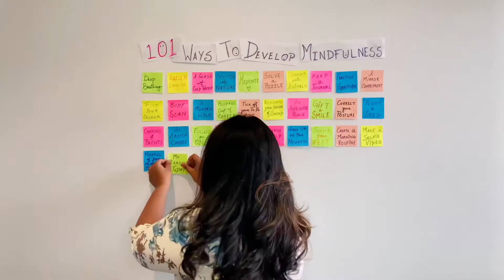Day 32 | Tip 32 | 101 ways to develop Mindfulness in 100 days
Add a reason to your day.. figure out what you want to make this day about